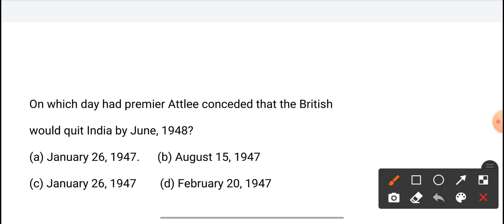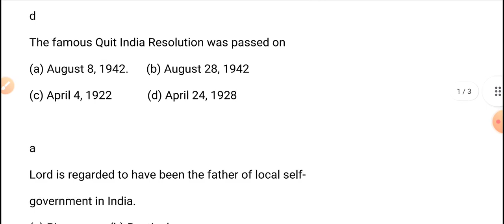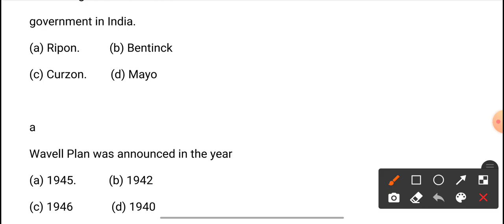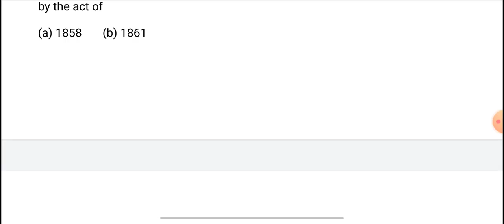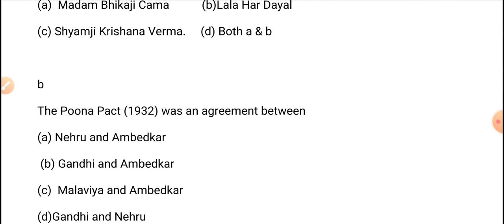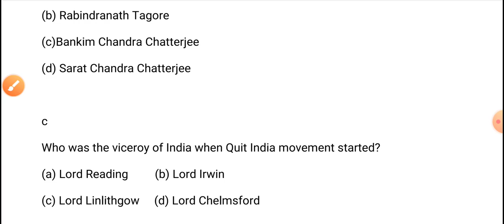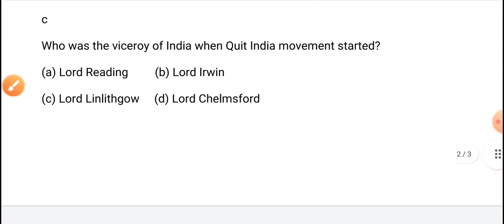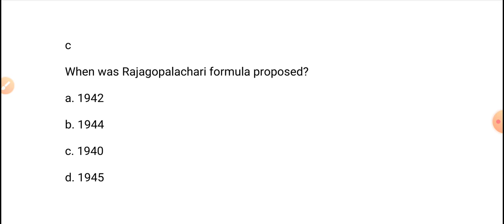JKPSI Exam Preparation | Imp MCQs on Modern History | JKSSB SUB-INSPECTOR EXAM PREPRATION